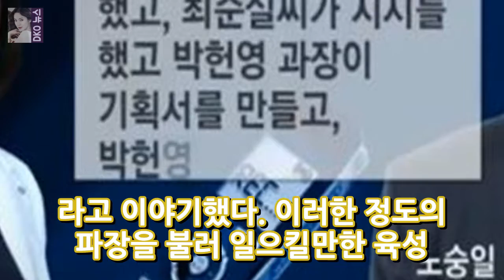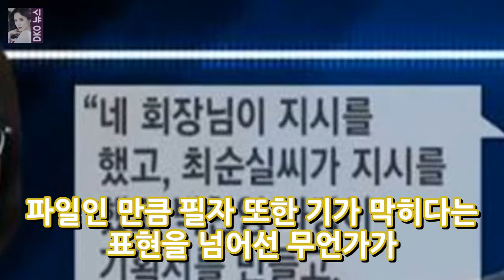최순실 육성파일 박영선의원 추가공개 JTBC DKO 뉴스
오늘도 국민의 관심사는 온통 4차 청문회에 있었던 것 같다. 역시나 가장 핫이슈는 밝혀지지 않을 것 만 같았던 최순실씨의 행적들이 청문회를 통해 속속 밝혀 지고 있다는 것이다. 그것도 사건을 덮으려 하고 은폐하려 지시했던 최순실 육성 파일이 더불어민주당 박영선 의원을 통해 추가 공개 되었다. 그리고 박영선 더민주당 의원은 최씨의 지시를 받은 사람은 K스포츠재단의 노숭일 부장이라고 밝혔다.